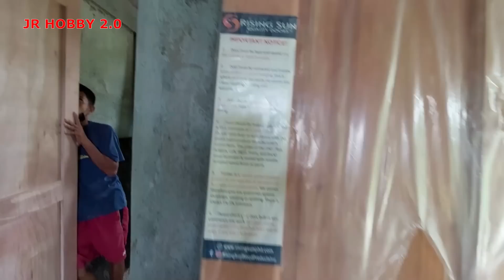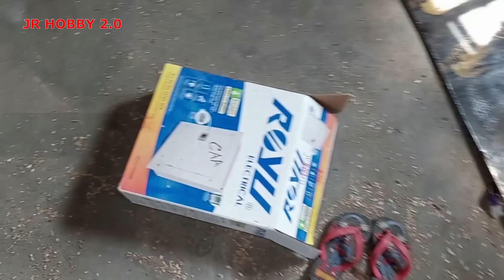EP17 | Apat na Magkakapatid na Iniwan ng Magulang Dahil sa Kahirapan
Isang magandang balita para sa magkakapatid nina Isko, Aika, Mylene at Gerald na hindi na lalayo pa ang nanay Nila, umuwi na galing Naga city si nanay Jane upang asikasuhin ang kanyang mga an@k at Pati na Rin ang ginagawa nilang bahay. Sa kasalukuyan pong tinatapos na ang bahay Nila ginagawa po namin ang lahat upang mapabilis at matapos na ang bahay Nila. Sa mga supporters and sponsors ng ating programa maraming salamat po sainyong walang sawang pagmamahal sa ating mga kababayan. Sa nais pa pong magpaabot ng tulong sa pamilya ni nanay Jane please message po our FB PAGE JRHOBBY2.0 or John Rud Lirag Saba Facebook account. Mabuhay po kayong lahat.
To God be the Glory mga ka-hobby...